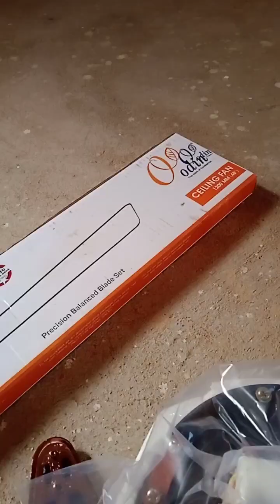easily fitting new seling fan